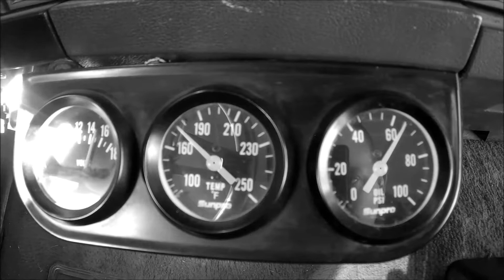Another engine rebuild, and now need a new trans!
After getting my engine back from the machine shop and only having ZERO oil pressure I had to do another tear down... myself.